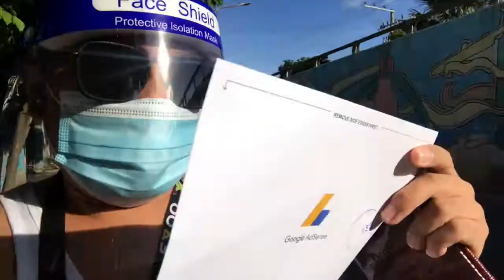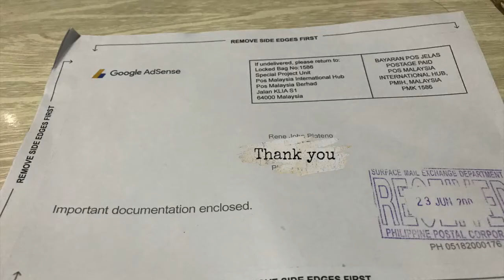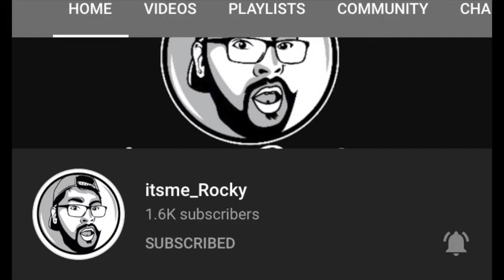I GOT MY GOOGLE ADSENSE PIN | I AM A CERTIFIED YOUTUBER | MEDYO BOI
This short vlog talks about the day I got my Google Adsense PIN which is very important for your YouTube Pay-out.

Let me know your thoughts and right down you comment on the comment section below.